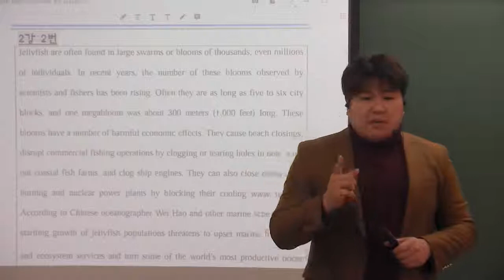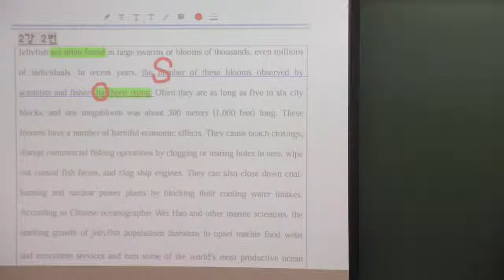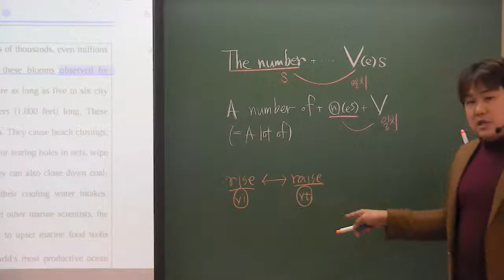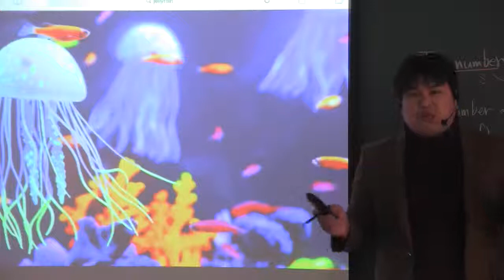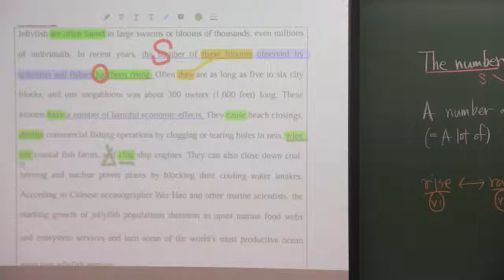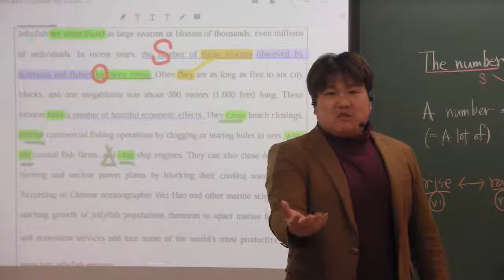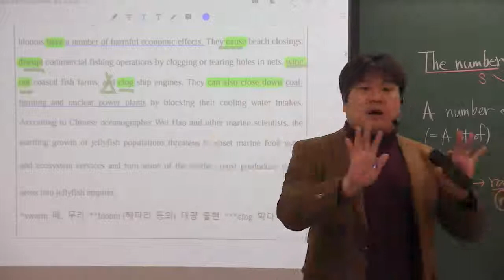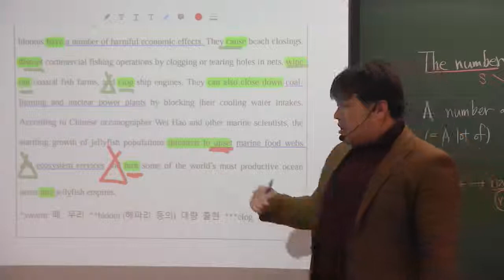올림포스(2) 2강 2번 해파리 내신대비용 영상입니다~